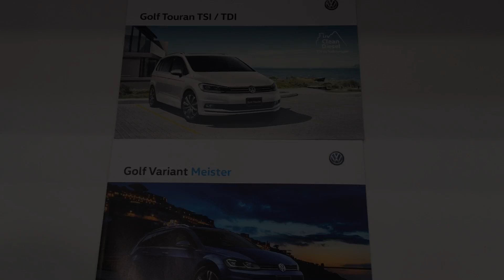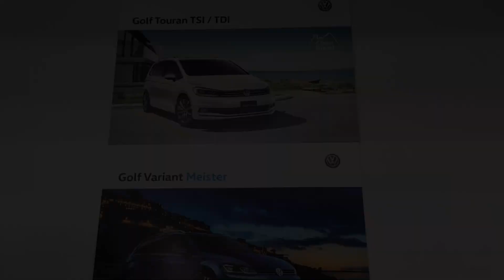【フォルクスワーゲン蓮田】試乗車ラインナップのご紹介！！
こんにちは！フォルクスワーゲン蓮田でございます＾＾
みなさま、夏は満喫していますか？？
本日ご紹介するのは、只今フォルクスワーゲン蓮田にて取り揃えております計7車種の試乗車のラインナップです！！
是非ご試乗頂き、みなさまのお気に入りの車種を見つけてみてくださいね♪
今週末もショールームでお待ちしております！